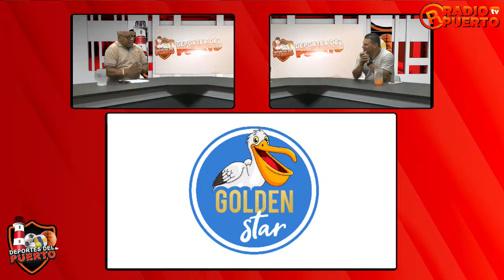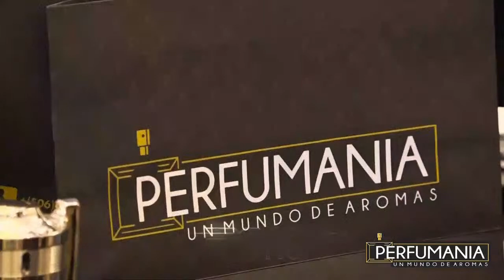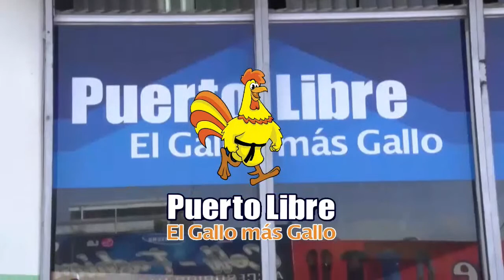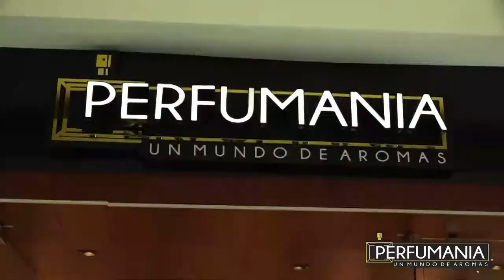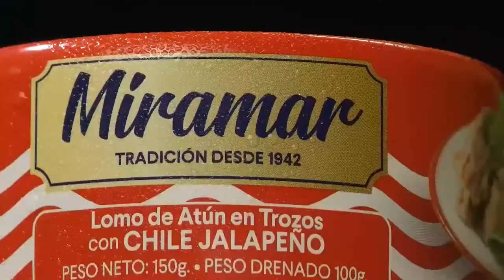Preparación de Puntarenas FC en el torneo de Clausura 2023/ Deportes del Puerto. 😎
Conversamos sobre la preparación de Puntarenas FC en el torneo de Clausura 2023/ / Deportes del Puerto. 😎

Hoycon 👥: Róger Guevara Matarrita y Geiner Segura / Director Técnico de Puntarenas FC